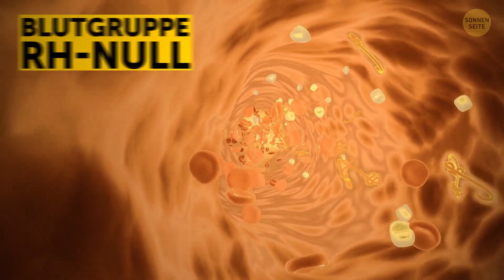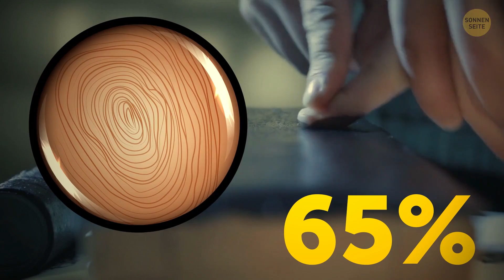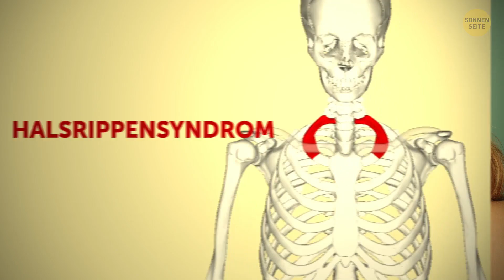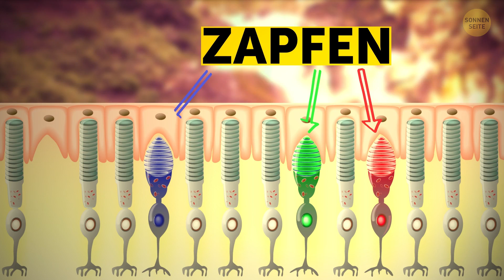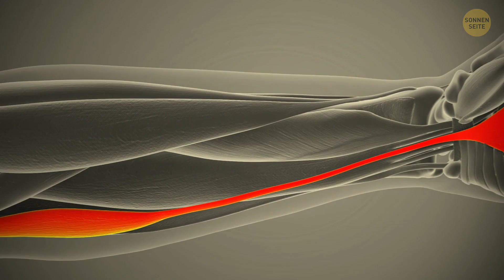20+ seltene Körpermerkmale, die du hast, aber deine Freunde nicht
Jeder Mensch ist einzigartig – manchmal mehr als wir denken. Auch wenn wir fast alle die selbe Anzahl an Gliedmaßen und weitestgehend ähnliche Körpereigenschaften haben, machen uns erst die kleinen Details zu einem X-Man. Heute berichten wir über außergewöhnliche physische Fähigkeiten und Merkmale, die nur ein kleiner Teil der Menschen auf der Welt besitzt. Vielleicht darfst du dich auch dazu zählen?

Zum Beispiel besitzen weniger als 50 Menschen auf der Welt die Blutgruppe RH-Null, auch "goldenes Blut" genannt. Drei Prozent der Menschen auf dem Planeten haben Handlinien auf beiden Händen, die den Buchstaben X bilden. Es gibt Leute, die sich keine Gedanken darüber machen müssen, wieviel Kalzium sie zu sich nehmen. Sie besitzen eine seltene Mutation in ihrem LRP5-Gen. Eine andere Genmutation verhilft einigen Menschen zu einem niedrigen LDL-Cholesterinspiegel. Dummerweise können sich nur zwei bis drei Prozent der Menschen diese Fähigkeit zu Nutze machen.

TIMESTAMPS:
Die Affenfurche 0:01
Goldenes Blut 0:24

Spritzzunge 1:12
Dextrokardie 1:41

Okulärer Albinismus 1:58
Ein Loch an deinem Ohr 2:24
bogenförmiger Fingerabdruck 2:45
Eine zusätzliche Rippe 3:10
Rote Haare 4:18
Morton-Zehe 4:38
Ungewöhnlich geformte Pupillen 4:56
Heterochromie 5:19
Distichiasis 5:46
Superdichte Knochen 6:06
Ultra-Farbsehvermögen 6:24
Genmutationen 6:43
Nach außen gerichtete Bauchnabel 7:17
Superschmecker 7:28
Keine Weisheitszähne 7:56
Lange Handflächenmuskeln 8:15
Graue Augen 8:59

Animationen durch SonnenSeite.